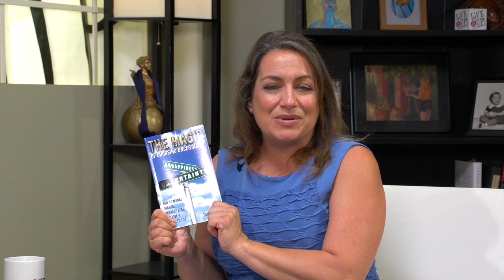Live It Up! with Donna Drake: Novelist Tom Scarda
Donna Drake welcomes Guest, Tom Scarda. The Magic of CHOOSING Uncertainty is Tom's book. They talk about his ability to help people find franchises. He's a really nice person! He helps others change careers.